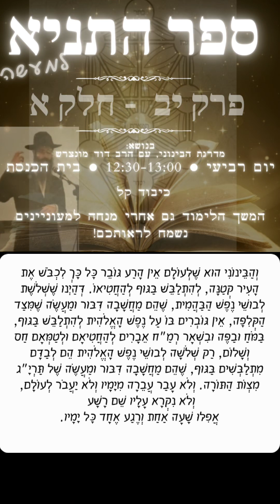(33) תניא למעשה - פרק יב חלק א